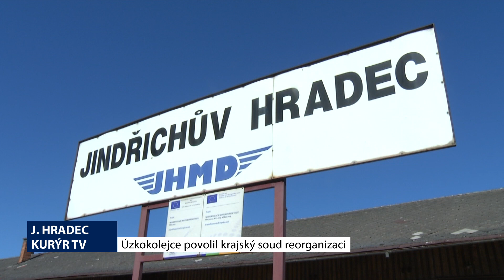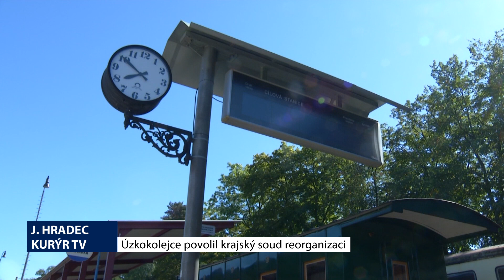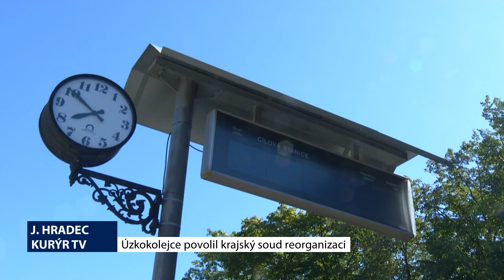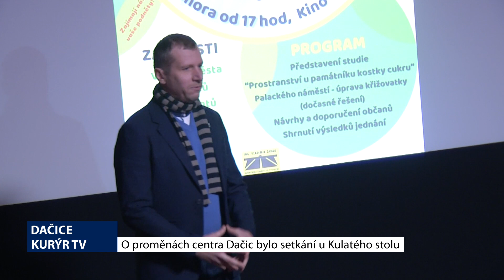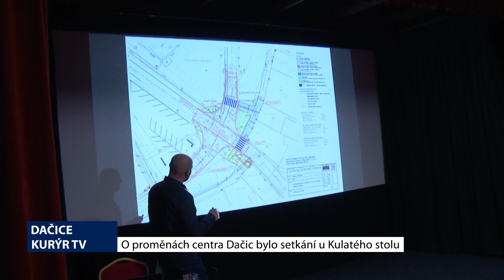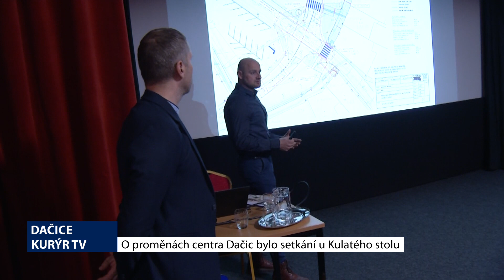Minuty Jindřichohradecka, 6.3.2024